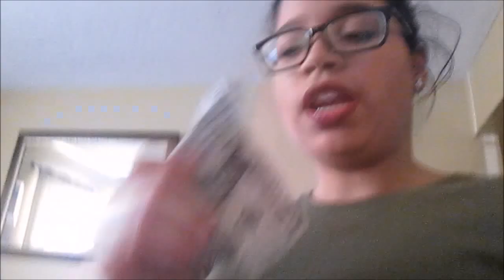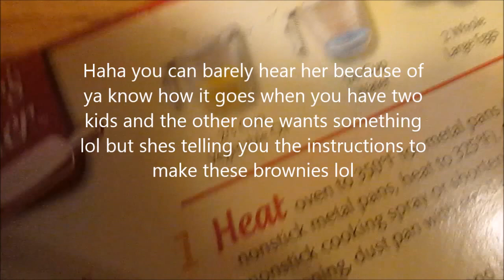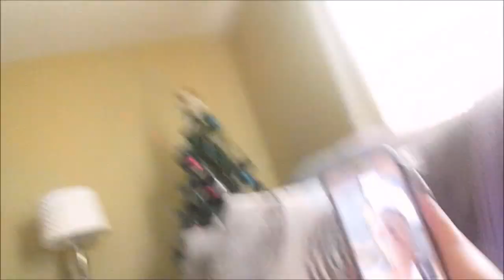Bumper Cars & A Messy A** House - VLOG